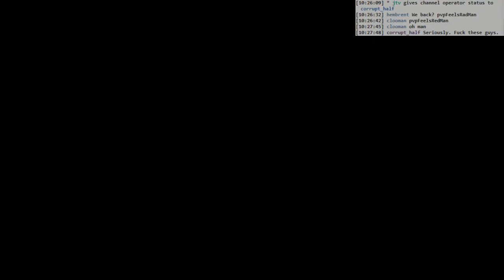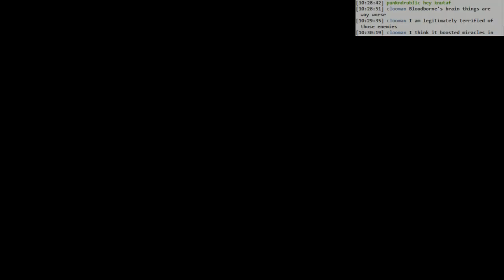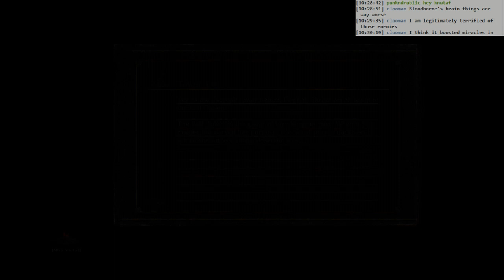Dark Souls 3 BLIND: #046 - goodnight, giant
- more wandering around Irithyll Dungeon
- jailbreaker key
- first glimpse of Profaned Capital
- finding, then eventually killing that pesky giant
- I fell down with some rats!